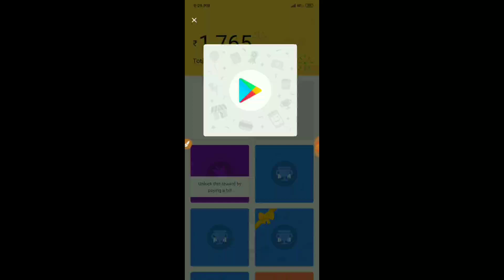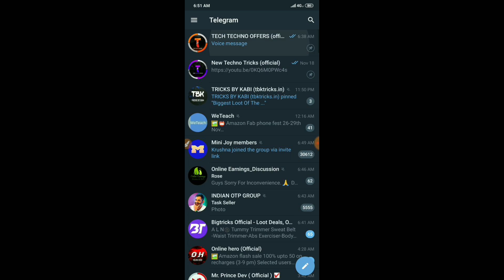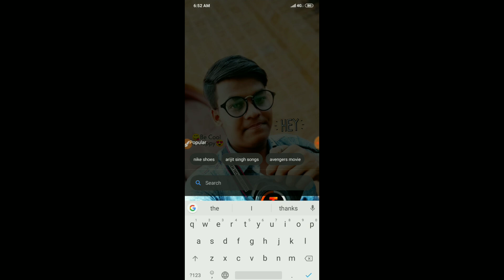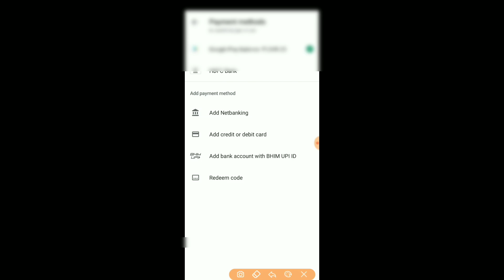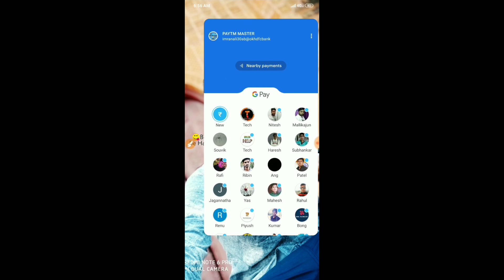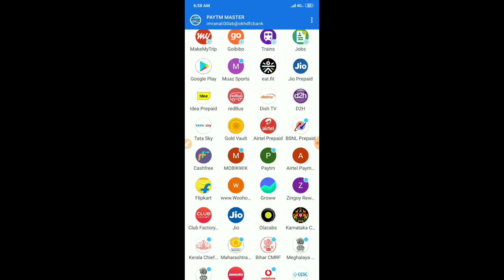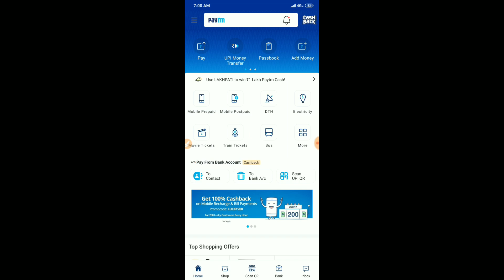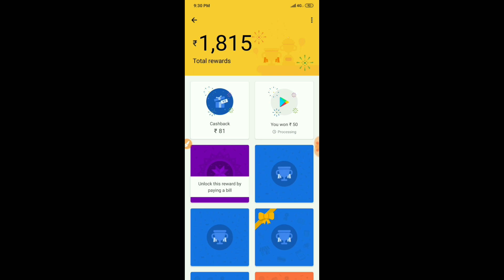🏦Google Pay(Tez) Secret scratch Card || Per Day ₹500 More Bank Cash||Online Earning||🔴Live Loot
Tech Techno Offers

💰 Agar Aap Daily PayTM Cash Kamana Chahte hai to Nichhe diye Gaye Application mo Daily Use Kijiye

1⃣ App Name  :- Videobuddy

👉 Sign Up Bonus :- 50Rs

2⃣ App Name :- Rozdhan

👉 Per Refer 5Rs Instant
👉 50Rs Sign Up Bonus

♨️ REFER CODE :- 005SPC

3⃣ App Link :- V Clip

4⃣ App Name :- VidStatus

👉 Per Refer 8Rs Instant

5⃣ App Name :- Minijoy

👉 Per Refer Up To 39Rs
👉 Sign Up Bonus 10Rs

♨️ REFER CODE :- LQPE2Z

6⃣ App Name :- Zupee Gold

👉 Sign Up Bonus 10Rs Instant
👉 Per Refer 10Rs Instant

♨️ REFER CODE :- 9xbchnq

7⃣ Website Name :- Paybox

👉 Sign Up Bonus 50Rs Instant

👆👆Upar Diye Gayi Sabhi App Ko Download Kijiye and Daily Unlimited PayTM Cash Kamaiye Sabhi Application Instant PayTM De Rahi Hai So Loot Fast

Youtube Trending Teg